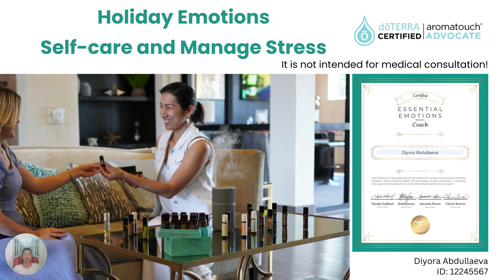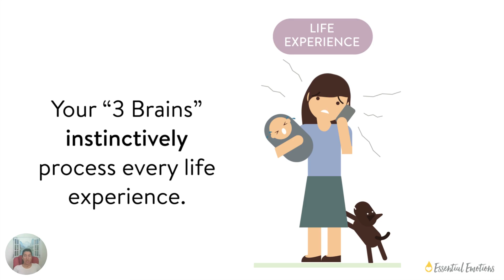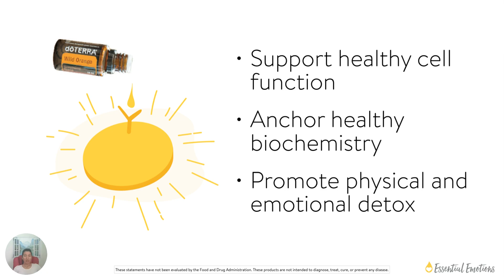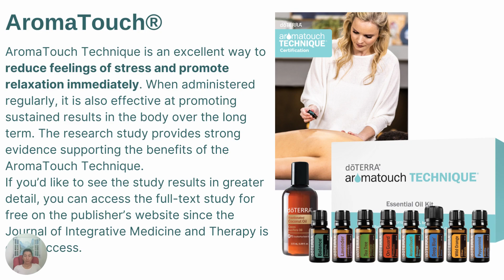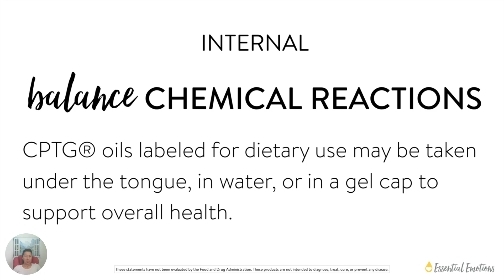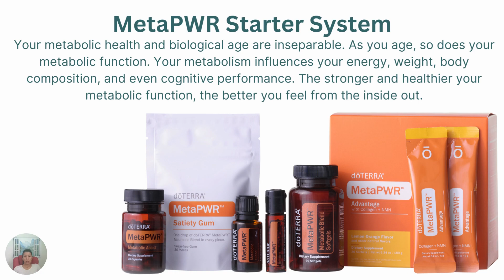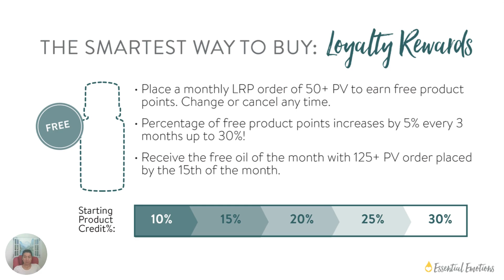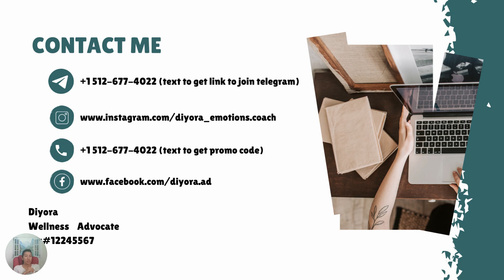Holiday Emotions | Manage stress | Self-care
Emotions during the holiday season become highly active! After years of research, I have found the most effective tools that hit the root of the problem.